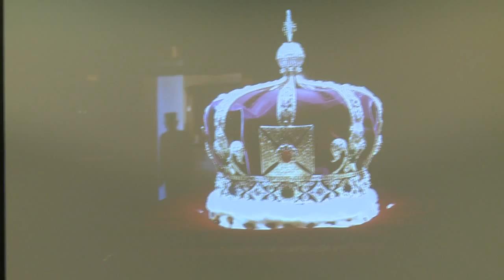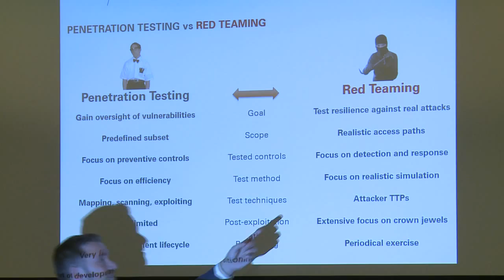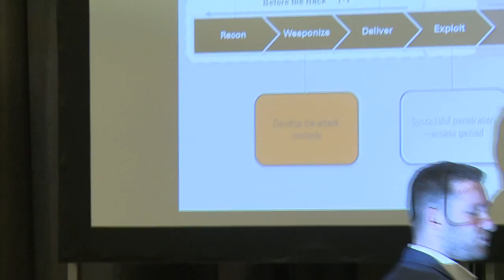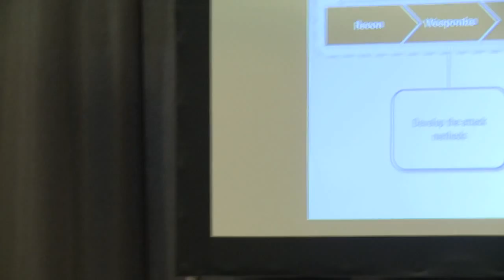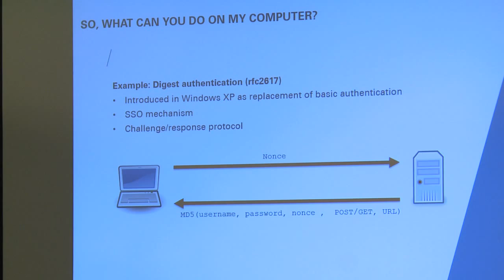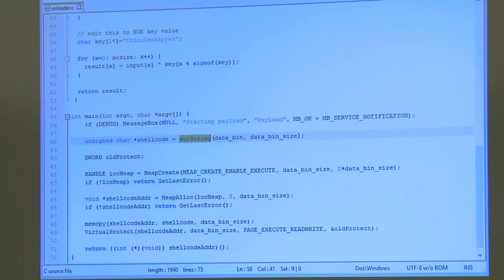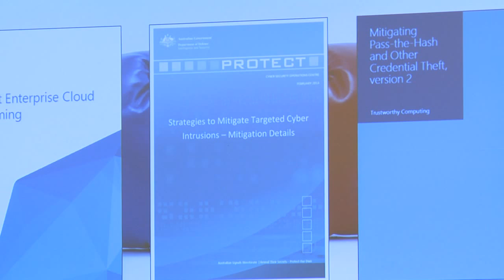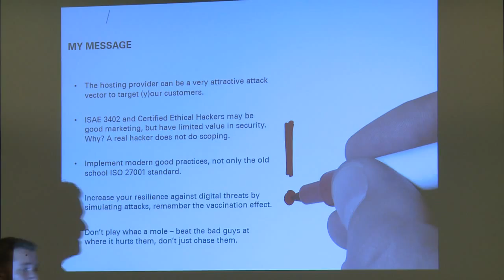SIDN Relatiedag 2015- spreker Stan Hegt - KPMG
Een hacker’s blik op de hostingprovider

Stan Hegt van KPMG is een hacker die gespecialiseerd is in het uitvoeren van penetratietesten- de kunst van het testen van beveiliging vanuit het perspectief van een aanvaller.  In deze presentatie gaat hij in op specifieke issues rond hostingproviders. Waar moet u als hoster op letten?